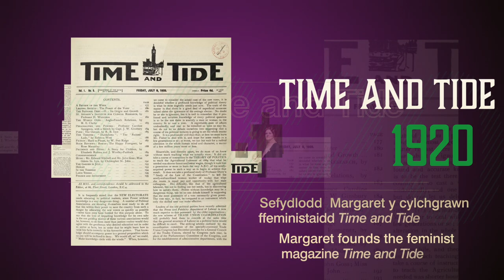Rhagflas Rhondda Rips It Up! Trailer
WNO presents Rhondda Rips It Up!, celebrating the life of suffragette, Margaret Haig Thomas, Lady Rhondda, ripping up the rule book for women through performance. Watch our digital series online today.

Mae WNO yn cyflwyno Rhondda Rips It Up!, sy’n dathlu bywyd y swffragét, Margaret Haig Thomas, Arglwyddes Rhondda yn rhwygo’r llyfr reolau dros hawliau menywod drwy berfformiadau. Gwyliwch ein cyfres ddigidol ar-lein heddiw.